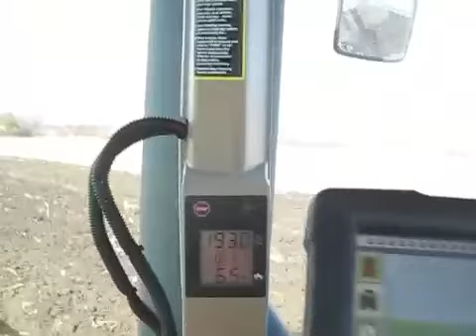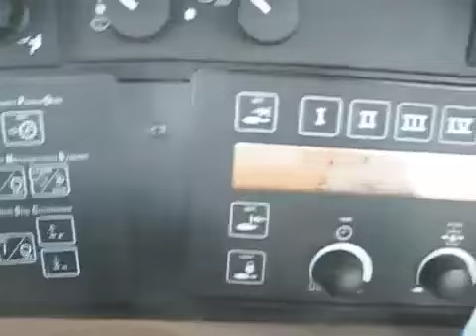Ploughing with autopilot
a video created by Delhotal Farms